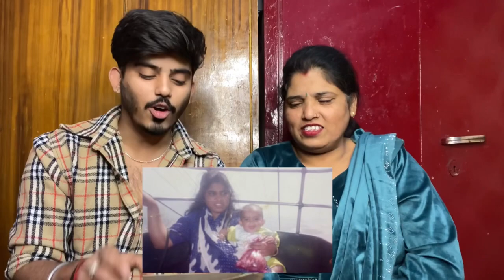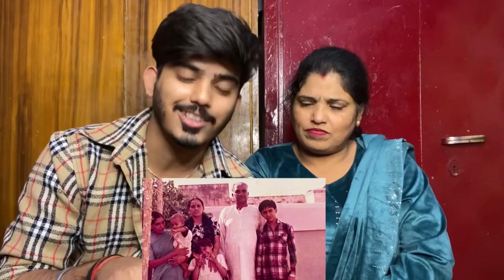AAJ MERI SARI POL KHUL GAI 🤣 || Reaction video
Witness true anger and violence! Presenting the most awaited song "Arjan Valley" from the much awaited film Jaanwar! Gulshan Kumar & T-Series Presents T-Series Films, ST Film Limited & Bhadrakali Pictures Production Animal starring RanbirKapoor in Hindi, Telugu, Tamil, Kannada & M theaters worldwide on 1st December 2023 by SandeepReddyVanga Will happen. Alayalam.

Full song available on JioSaavn Spotify Hungama Apple Music Amazon Prime Music Wink YouTube Music Audio Credits: Singer: Bhupinder Babbal Music: Manan Bhardwaj Lyrics: Bhupinder Babbal Additional Voice: Sandeep Brar

Audio Credits: Singer: Bhupinder Babbal Music: Manan Bhardwaj Lyrics: Bhupinder Babbal Additional Vocals: Sandeep Brar Backing Vocals: Anirudh Loomba, Paras Kamboj, Charanjeet Sharma, Amandeep Singh Giran, RD Singh, Vicky Jas, Gagan Gags Sharma, Kunal Shandilya, Gaurav Recorded by Varma, arranged and programmed by Manan Bhardwaj @ Namyoho Studio, Assistant Music Director: Rajat Kumar, Mixed and Mastered by: Himanshu Shirlekar at Kopper Audio (Dublin), Music Supervisor: Vivian Sachdeva, Special Thanks: Remanth M Arvaah Music Label: T-Series Film Credits: Writer-Editor-Director: Sandeep Reddy Vanga Produced by: Bhushan Kumar, Pranayam Reddy Vanga, Murad Khetani, Krishna Kumar Co-Producer: Shiv Chanana, Firuzi Khan Chairman (T-Series ): Neeraj Kalyan Screenplay: Sandeep Reddy Vanga, Pran Reddy Vanga and Suresh Bandaru Dialogues: Saurabh Gupta DOP: Amit Roy Production Designer: Suresh Selvarajan

Zaimuddin Associate Director: Shanmukh Gautam Ji, Shrikant Verma Ji First Advertisement: Pratik Dodeja Project Head: Alok Kumar Shukla Digital Intermediate: Do It Creative, NY Di-Wala Post Production: The Post Company Line Producer: Max Rahman, Shiv Kumar Tiwari Marketing & Promotions (T-Series): Shivam Channa, Raj Channa, Prashant Shetty, Meeta Choudhary, Rahul Dubey, Amol Bhamare, Heat Savla Music On: T-Series Music Team (T-Series): Raj Channa, Shivam Channa, Sonal Chawla, Sonu Srivastava, Vivian Sachdeva PR Agency: Communication Film PR Marketing Agency: Varun Gupta (Max), Walls & Trends Promotion Design: Anil & Bhanu Visual Effects: Do It Creative Ltd, NY VFXwala, Visual Birds Studio, Famous Studio DIOS

CATEGORY 👇🏻

Sahil Ne Aapna Kyu Toda Navratri ka Vrat 😢

Hi Dosto

So that Main aapke liye aise aur video banata Jayuga.

Shukriya Hamari sare video pe itna pyaar dene ke liye!!!

-Aapka Apna ​⁠